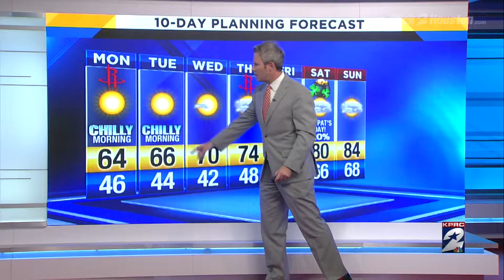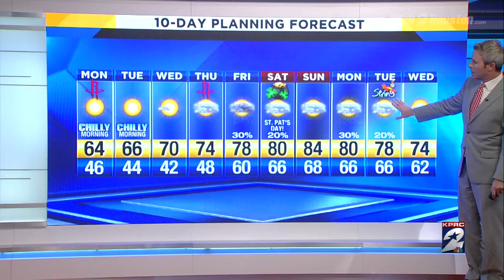Chilly Monday morning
Sunday 10pm weather update